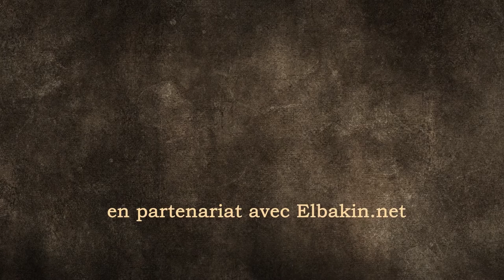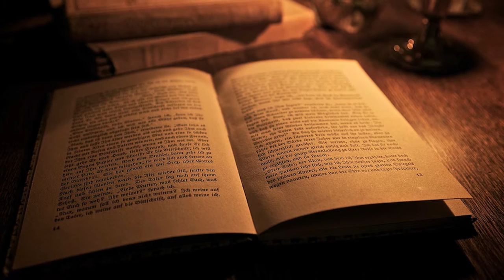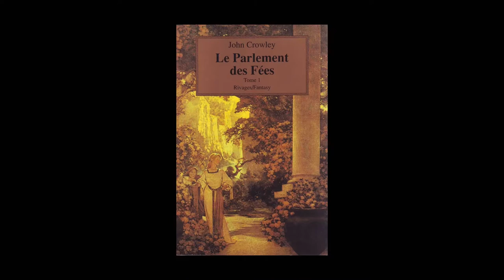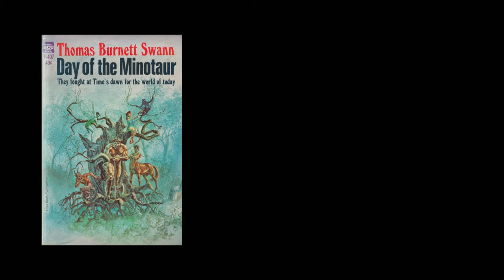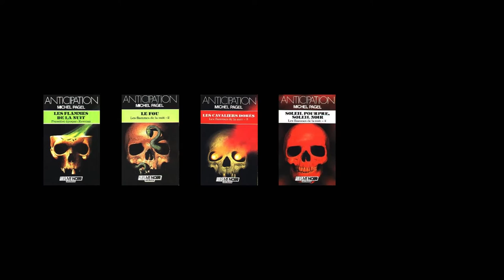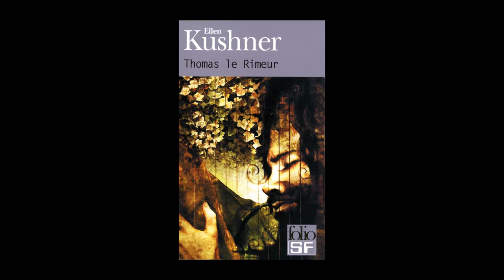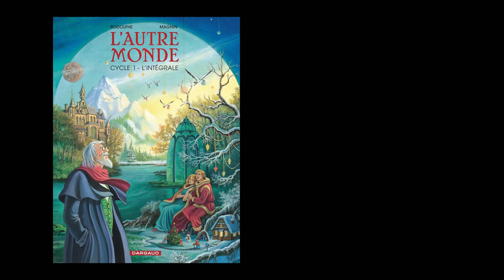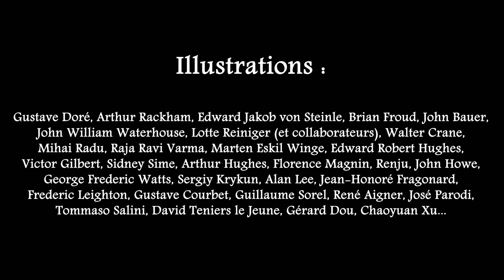Culture Particulière #6 - La fantasy mythique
Les recettes de la fantasy mythique. Au menu, des histoires vieilles comme le monde, des licornes, une princesse celte, des forêts étranges, un demi-prince et des poulpiquets.

Ouvrages abordés :
- La fille du roi des elfes, de Lord Dunsany
- La trilogie du Minotaure, de Thomas Burnett Swann
- La dernière licorne, de Peter S. Beagle
- La forêt des Mythagos, de Robert Holdstock
- Les flammes de la nuit, de Michel Pagel
- Thomas le Rimeur, de Ellen Kushner
- Le vin des dieux, de John Barnes

Si vous souhaitez soutenir l'émission, tout est expliqué sur la page Tipeee